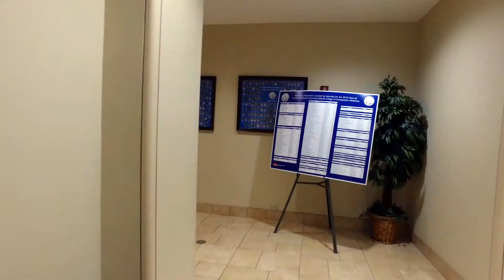AOF Honors Dr. J. Michael Wieting as the 2018 W. Douglas Ward, PhD, Educator of the Year